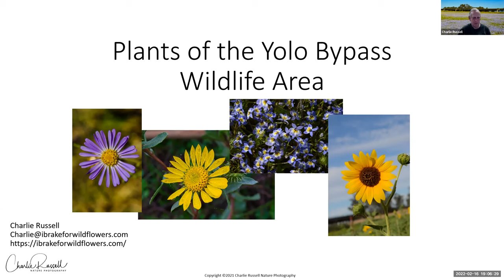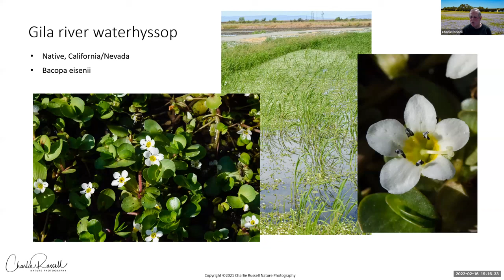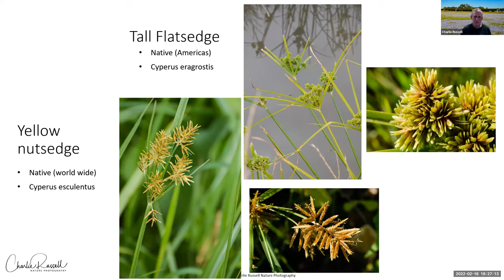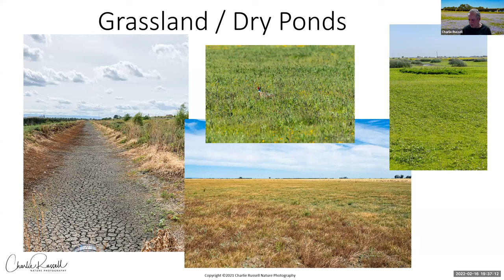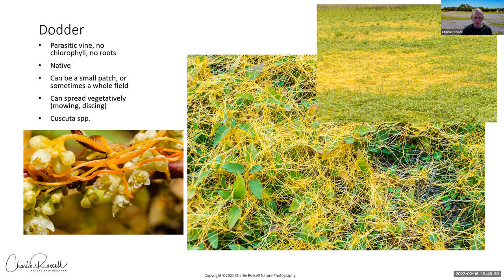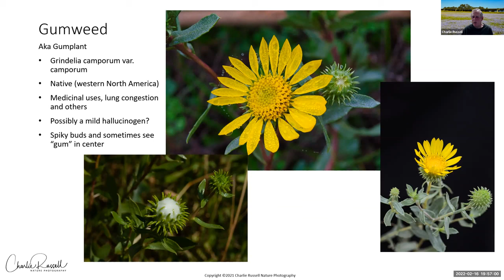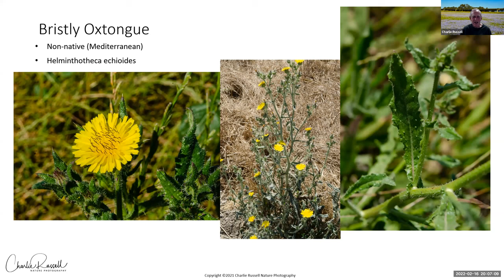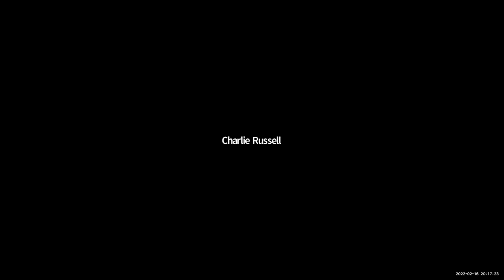YAS Feb 2022 Program: Plants of the Yolo Bypass Wildlife Area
What are those flowers blooming along the road, in the rice fields, or out in the canals in the Yolo Bypass Wildlife Area (YBWA)? Are they native plants, or introduced? There are many different plant habitats in the YBWA, and they support a wide range of flowering plants. This presentation will help you identify many of the plants that visitors are likely to come across while on foot or in a car. We’ll help you identify the good, the bad, the ugly, and even the poisonous ones. There are over 500 species plants there, and we will focus on those that you’ll most commonly see. It’s not just birds out there!

Charlie Russell has a lifelong interest in nature, and has been photographing wildflowers for over 40 years. He has a master’s degree in plant sciences from UC Davis, and is a certified California Naturalist. Amongst other activities, he is a docent with the Yolo Basin Foundation and Jepson Prairie Preserve.